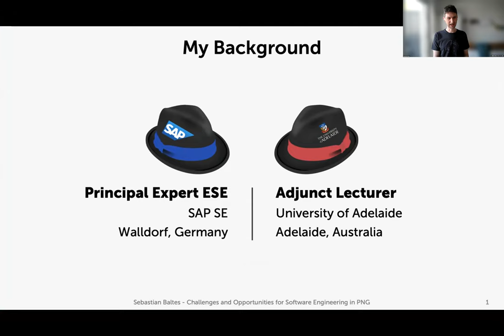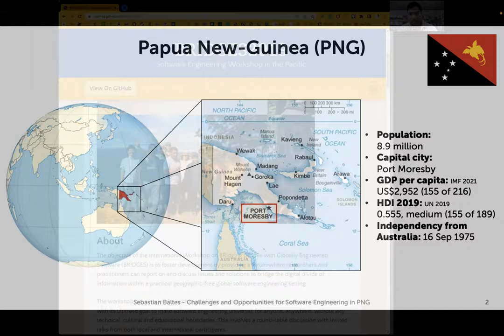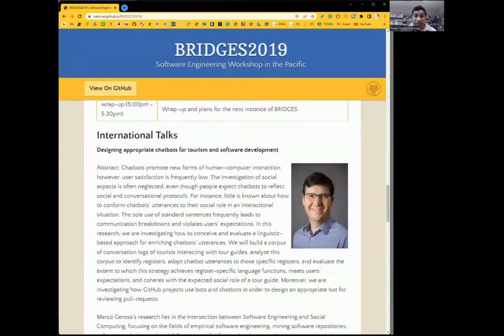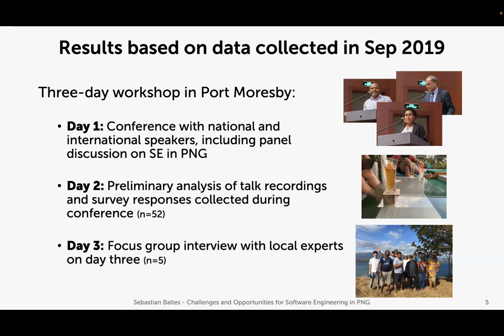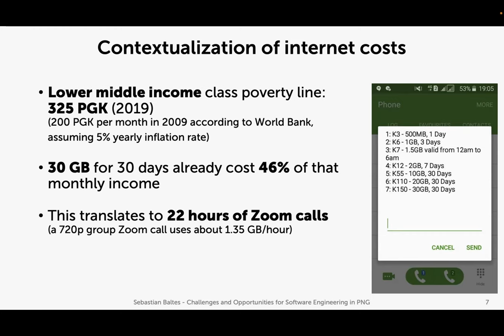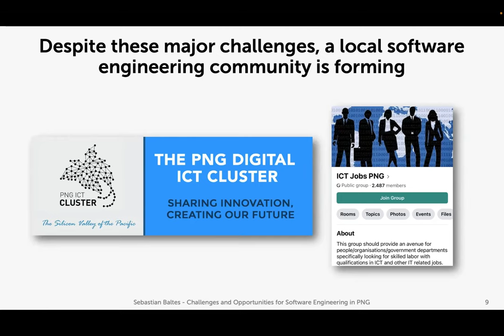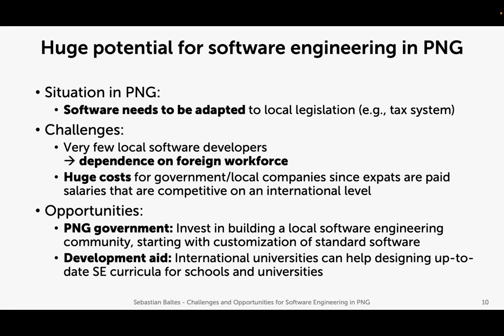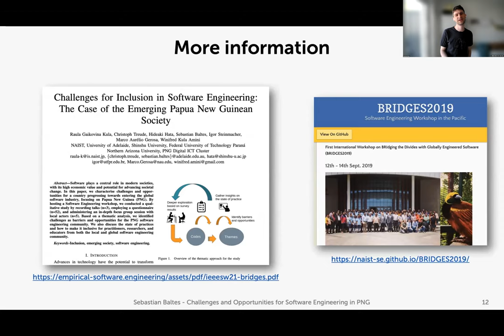Sebastian Baltes: Challenges and opportunities for software engineering in Papua New Guinea.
Sebastian Baltes is a Principal Expert for Empirical Software Engineering at SAP in Germany and an Adjunct Lecturer at the University of Adelaide in Australia. This talk looks at the software engineering landscape in Papua New Guinea, and has lessons for developers everywhere on how to take regional differences into account in their work.

On April 27, 2022, It Will Never Work in Theory ran its first live event: lightning talks from leading software engineering researchers presenting immediate, actionable results from their work. Our audience learned:
- powerful new ways to test modern software
- how to do better, smarter code reviews,
- what effective remote onboarding means during the pandemic,
- whether test-driven development actually makes you more productive,
- and what "productive" really means for programmers.

Their slides, and over 250 reviews of software engineering research papers, are all available

We are grateful to Strange Loop, Mozilla, and Taylor & Francis for their support, and we hope you'll join us at Strange Loop 2022 in September for more insights.